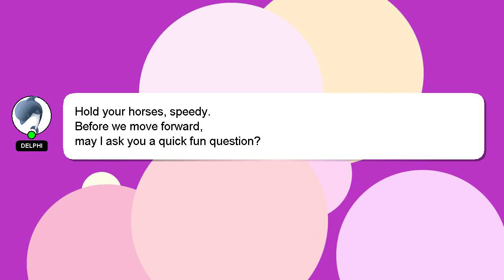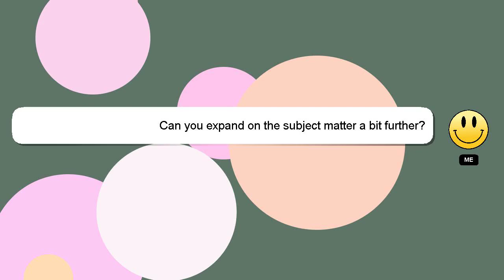How to introduce myself in french?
Here's a short introduction about myself, Good day, I am Delphi. Allow me to provide support in answering your questions. - How to introduce myself in french?

Let me know if you have more specific questions or concerns by leaving a comment or starting a chat. Your answer will be recognized and appreciated with a 'heart' from me.

*2 What we are experimenting :*